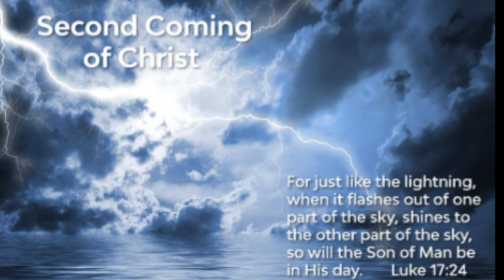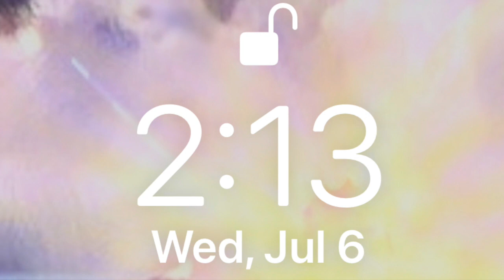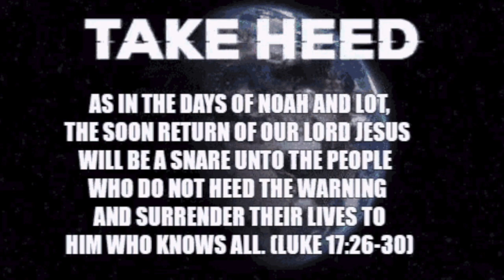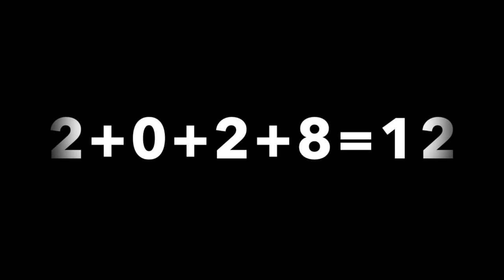CONFIRMATION OF SOON RETURN OF THE LORD JESUS CHRIST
BE READY BE PREPARED JESUS CHRIST IS COMING BACK VERY SOON.